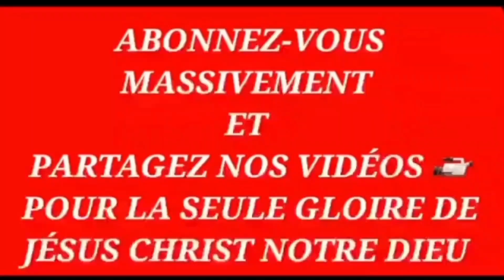LES 2 AILES DU SOLEIL - Docteur Adelard Ndaye